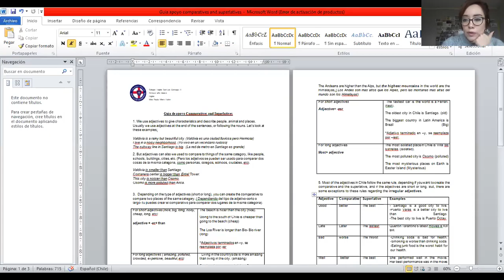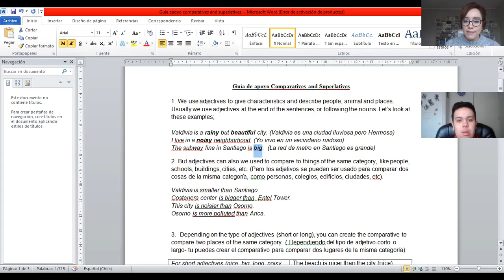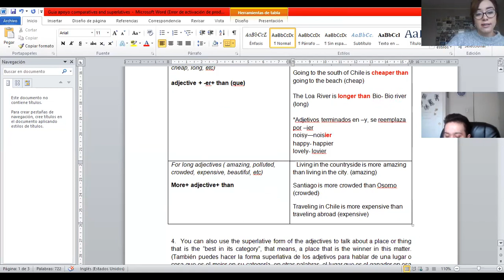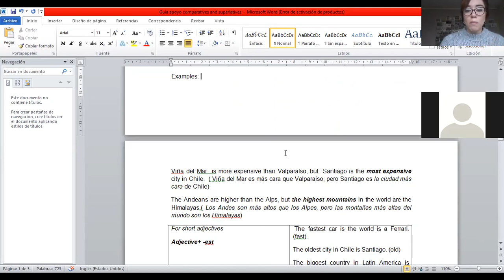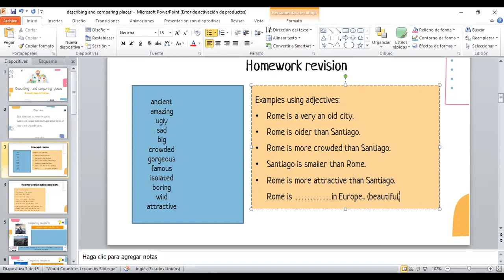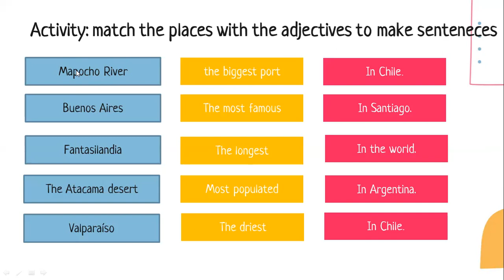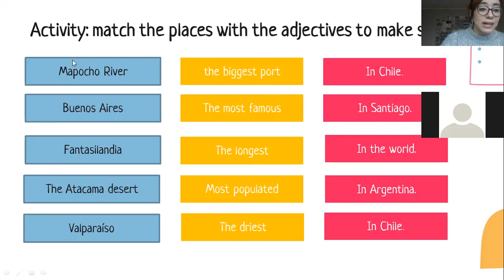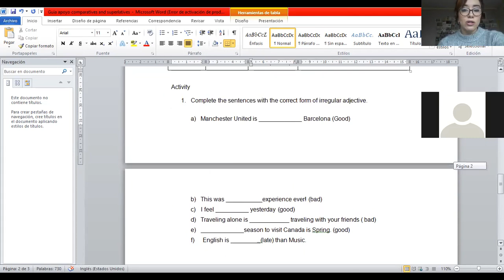Zoom, 8° Básico, Inglés, 16 de Agosto